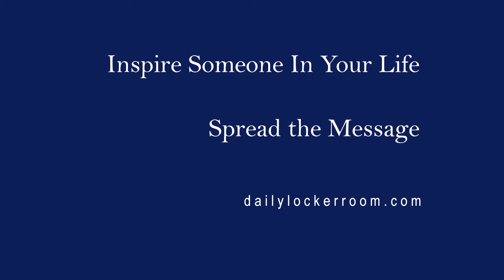Drive The Car - Coach Gig's Daily Locker Room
A few days ago, I was at a red light when I glanced in the mirror and noticed the woman behind me putting on makeup. My very first reaction was to be impressed that she was going to try to do this in the 30 seconds that the light was red.
The light turned green. Her car started rolling towards mine. And her eyes were still squarely on the mirror, hands full of cosmetics. Imagine my horror as I tried to speed away from the light, boxed in by the car in front.
Fortunately, I was able to escape, because she didn't really hit the gas hard until her blush was set.